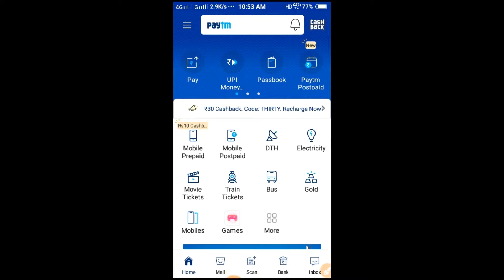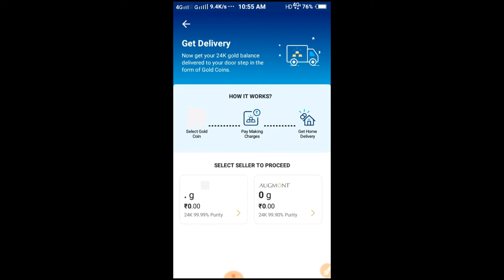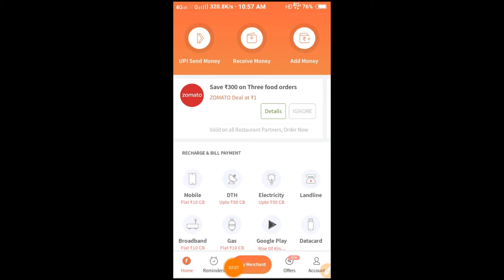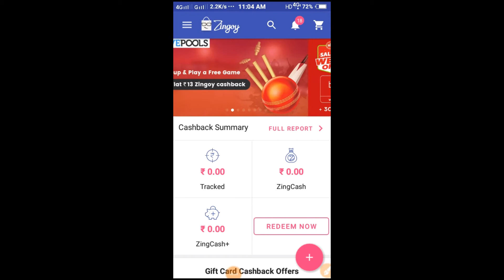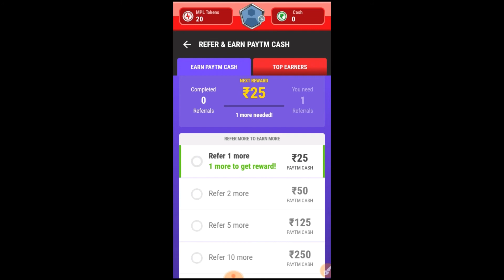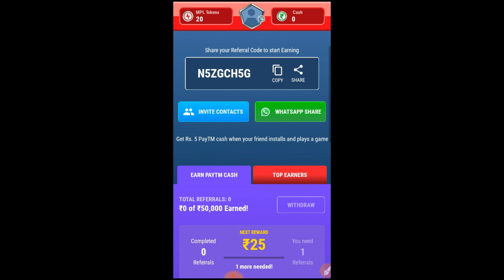Paytm New UPI Offer! Paytm Gold And Recharge Offer! Freecharg and MPL New Offer | TECH BINOY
is video mein aap ko batane Wala Hoon Paytm UPI or Paytm Gold or Paytm Recharge Offer or Freecharge Recharge Offer or Mpl Offer.

rafera code:-N5ZGCH5G

paytm new upi offer today
upi offer today
Paytm recharge cash back
Paytm recharge offer today